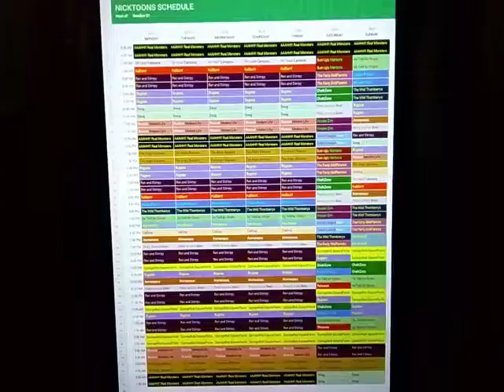Nicktoons Throwback Schedule: October 21, 2013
Here's the Nicktoons Schedule for the week of October 21, 2013.

New T.U.F.F Puppy and Digimon on Sunday.